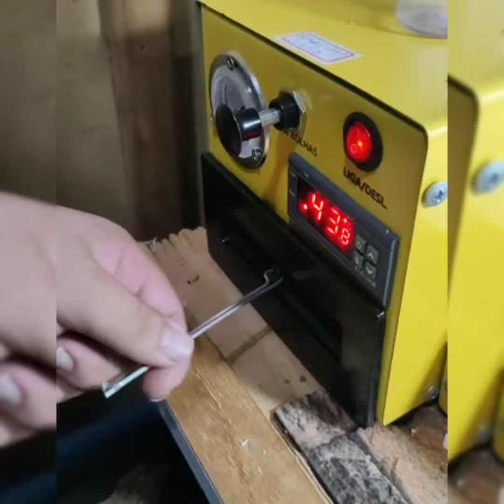Laminação A31-Cliente feliz é o melhor anunciante.